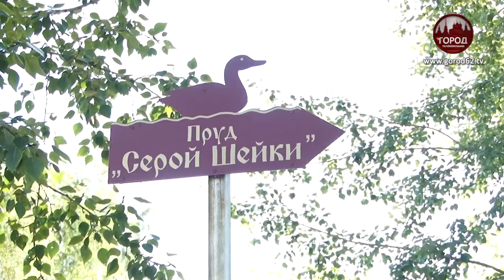Пруд залили кипятком